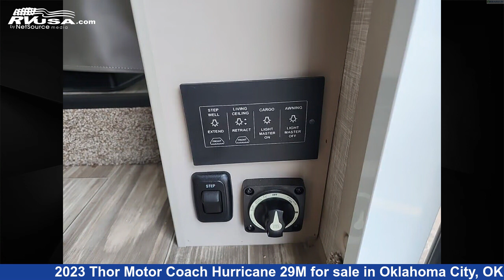Eye-catching 2023 Thor Motor Coach Hurricane Class A RV For Sale in Oklahoma City, OK | RVUSA.com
This 2023 Thor Motor Coach Hurricane 29M is a Class A RV. It is located in Oklahoma City, OK 73131 and is offered for sale by Bob Hurley RV. This Used Thor Motor Coach.

Bob Hurley RV is a dealer for brands like: and offers the following rv services: Parts/Accessories, Service. For more information and pricing on this unit, To see all units available for sale by Bob Hurley RV,